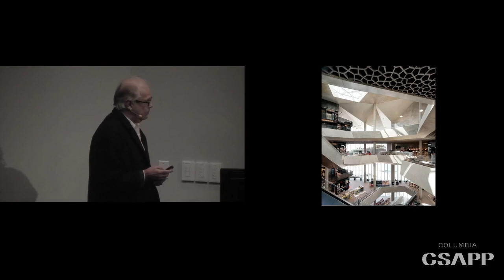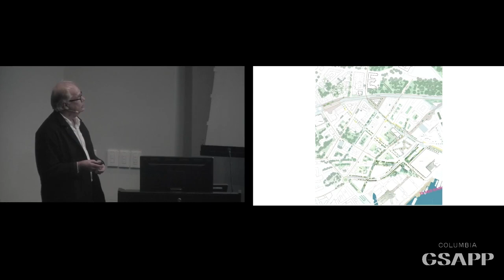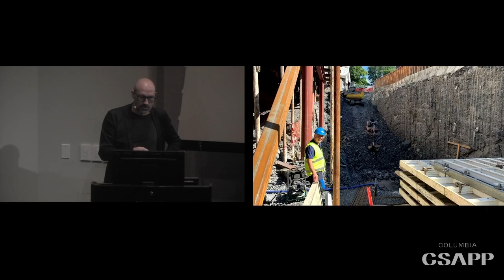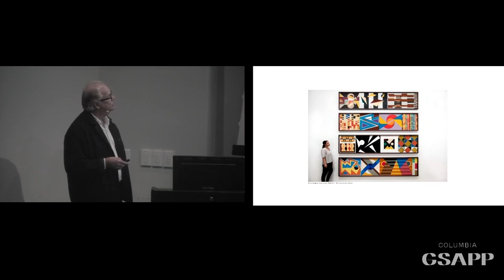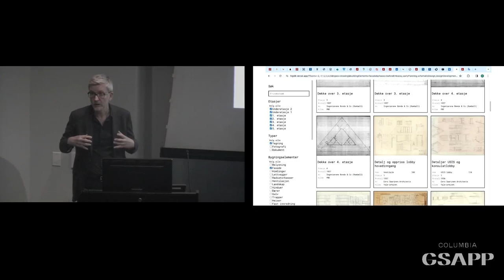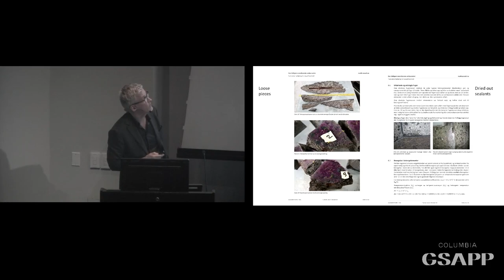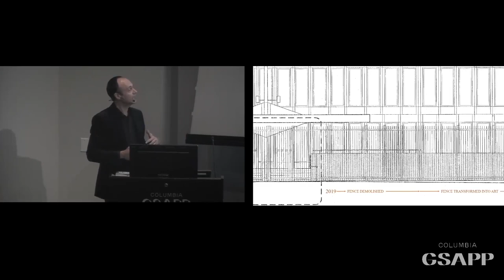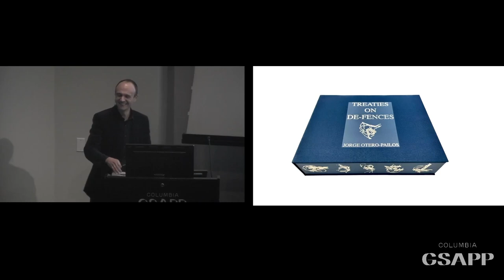Columbia GSAPP: Paul S. Byard Memorial Lecture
Speakers: Svein Lund, Jonas Norsted, Erik Langdalen, Jorge Otero-Pailos and Laurie Hawkinson